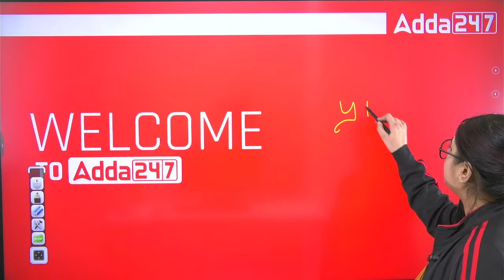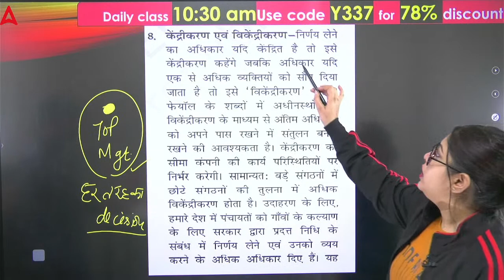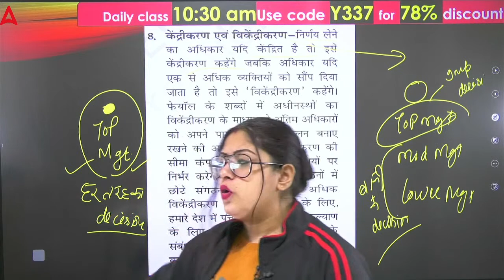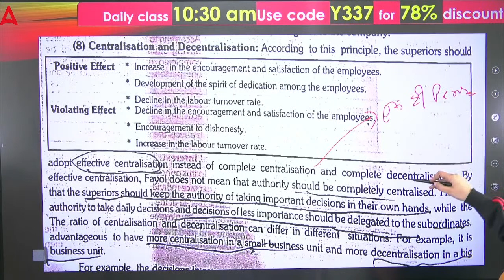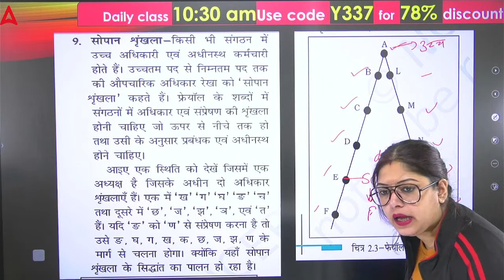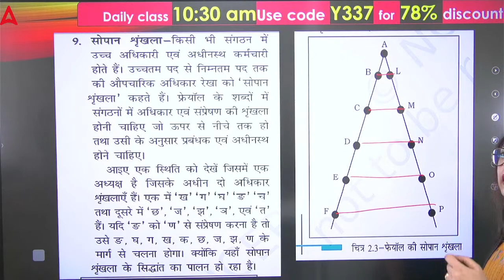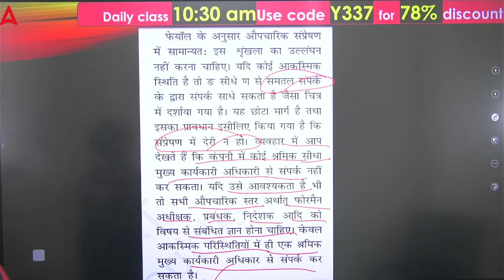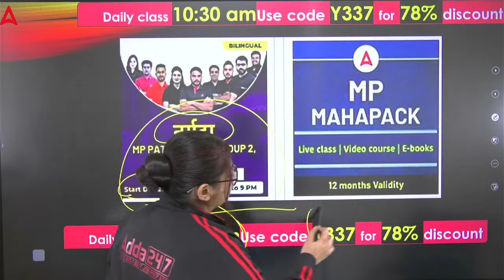MP Patwari Classes Online | General Management | Principles of Management #4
MP Patwari Classes Online | MP Patwari General Management Classes by Meenakshi Maam | Principles of Management | MP Patwari Vacancy 2022 | MP Patwari Management Syllabus | MP Patwari Management Previous year Question Paper | MP Patwari Syllabus 2022

07.00 AM - The Hindu Editorial
08.00 AM - Daily Current Affairs

09.00 AM -  SSC CHSL 2022 | English
10.00 AM -  SSC CHSL 2022 | Maths
11.00 AM -  SSC CHSL 2022 | Reasoning
12.00 PM -  SSC CHSL 2022 | GK/GS

09.00 AM - RRB ALP | TTE | SI 2022 | Science
09.30 AM - RRB ALP | TTE | SI 2022 | GS
10.00 AM - RRB ALP | TTE | SI 2022 | Reasoning
11.00 AM - RRB ALP | TTE | SI 2022 | Maths

01.00 PM - SSC CGL 2022 Tier 2 | English
02.00 PM - SSC CGL 2022 Tier 2 | Reasoning
03.00 PM - SSC CGL 2022 Tier 2 | GK/GS
04.00 PM - SSC CGL 2022 Tier 2 | Maths
05.00 PM - SSC CGL 2022 Tier 2 | Science

01.00 PM -  KVS Non Teaching | Amit Anand
01.30 PM -  KVS Non Teaching | Maths
02.00 PM -  KVS Non Teaching | Computer
02.30 PM -  KVS Non Teaching | Hindi
03.00 PM -  KVS Non Teaching | English
04.00 PM -  KVS Non Teaching | Reasoning
04.30 PM -  KVS Non Teaching | GS/GA

05.00 PM - SSC GD 2022 | English
05.30 PM - SSC GD 2022 | Science
06.00 PM - SSC GD 2022 | Reasoning
07.00 PM - SSC GD 2022 | GK/GS
08.00 PM - SSC GD 2022 | Maths
09.00 PM - SSC GD 2022 | Hindi

09.00 PM - SSC CHSL 2022  | English
09.30 PM - SSC CHSL 2022  | GS
10.00 PM - SSC CHSL 2022  | Reasoning
11.00 PM - SSC CHSL 2022  | Maths

09.30 PM - DRDO CEPTAM Admin & Allied | Reasoning
10.00 PM - DRDO CEPTAM Admin & Allied | English
10.30 PM - DRDO CEPTAM Admin & Allied | Maths
11.30 PM - DRDO CEPTAM Admin & Allied | GS/GK

Special Classes :
06.00 AM - GS 15 Minute Special Session